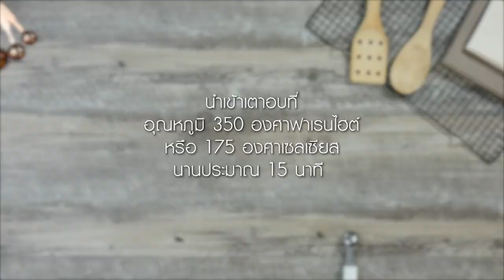คุกกี้ช็อกโกแลตชิปส์หน้าถั่วพีแคน แจกฟรี! สูตรและวิธีทำ By Yingsakfood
ผลิตภัณฑ์ : ทิวลิป ดาร์ก ช็อกโกแลตชิพส์ ชนิดเม็ดกลาง
   ทิวลิป ดาร์ก ช็อกโกแลต คอมพาวด์
สิ่งที่ต้องเตรียมสำหรับ (คุกกี้ช็อกโกแลตชิพส์)
ทิวลิป ดาร์ก ช็อกโกแลตชิพส์ ชนิดเม็ดกลาง 80 กรัม
กานาชช็อกโกแลต สำหรับแต่งหน้า
ถั่วพีแคนอบสุก สำหรับแต่ง
วิธีทำ (คุกกี้ช็อกโกแลตชิพส์)
1. ผสมแป้งสาลีอเนกประสงค์ ผงฟู เบกกิงโซดา และ เกลือป่น เข้าด้วยกัน เตรียมไว้
2. ตีเนยสดชนิดเค็มกับน้ำตาลไอซิง ตีด้วยความเร็วปานกลาง นาน 6 นาที ลดความเร็วลงต่ำใส่ไข่ และ ส่วนผสมแป้งข้อที่ 1 ตามด้วย ทิวลิป ดาร์ก ช็อกโกแลตชิพส์ ชนิดเม็ดกลาง ตีจนส่วนผสมเป็นเนื้อเดียวกัน ปิดเครื่อง
3. ใช้ที่ตักไอศกรีมตักเนื้อคุกกี้ลงในถาดอบ กดให้แบนลงเล็กน้อยใช้นิ้วมือกดตรงกลางชิ้นให้เป็นหลุม นำเข้าอบที่อุณหภูมิ 350 องศาฟาเรนไฮต์ / 175 องศาเซลเซียส ประมาณ 15 นาที หรือจนกระทั่งสุกดี  พักไว้ให้เย็นสนิท
4. หยอดไส้กานาชลงในหลุมคุกกี้ที่กดไว้ จากนั้นวางด้วยถั่วพีแคนอบสุก รอจนไส้กานาชทรงตัวดี จัดใส่ภาชนะ พร้อมเสิร์ฟ
สิ่งที่ต้องเตรียม (ไส้กานาช)
ทิวลิป ดาร์กช็อกโกแลต คอมพาวด์ ละลาย 200 กรัม
วิธีทำ (ไส้กานาช)
ผสม ทิวลิป ดาร์กช็อกโกแลต คอมพาวด์ ละลาย เนยสดชนิดเค็มละลาย และ วิปปิงครีม เข้าด้วยกัน เตรียมไว้

Line @yingsakfood